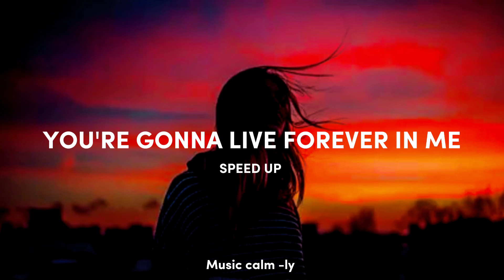John Mayer - YOU'RE GONNA LIVE FOREVER IN ME (speed up)